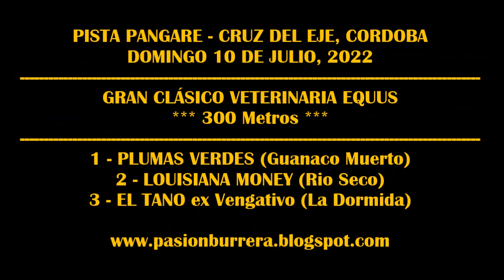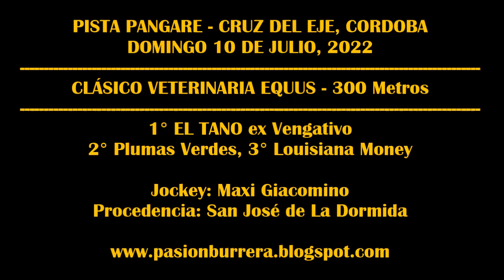EL TANO, PISTA PANGARE - CRUZ DEL EJE (10-07-2022)